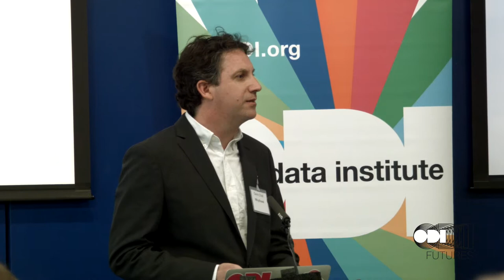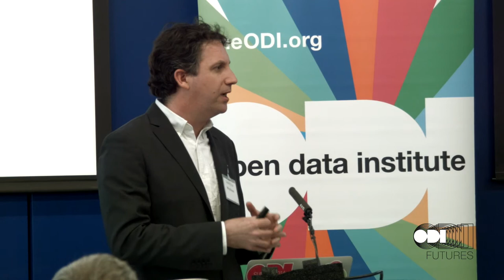Gavin Chait - ODI Futures: How to scale open smart cities: data, networks, culture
Gavin Chait, Lead Consultant (Whythawk) speaking at Arup offices, on 20 April, 2015, as part of  ODI Futures: How to scale open smart cities: data, networks, culture.

Bringing together people from across the public, private and academic sectors, the event explored how we can design, share, collaborate and use information to create better cities that put people, rather than technology, first.